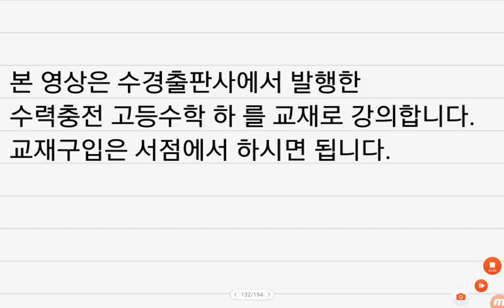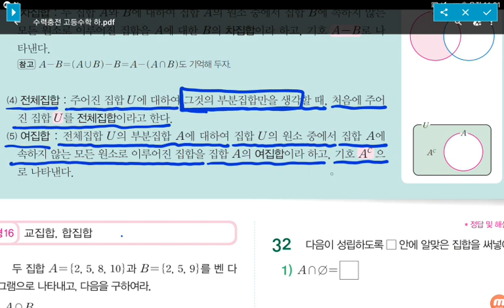[BDBD수학]고등수학 하 수력충전 P19 06교집합,합집합,차집합,여집합